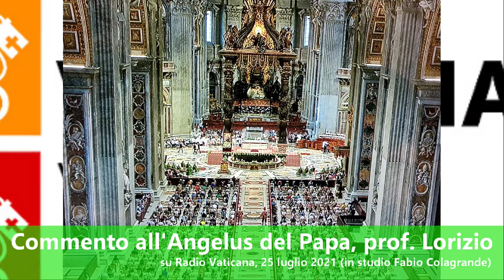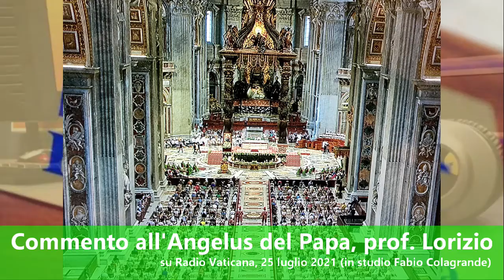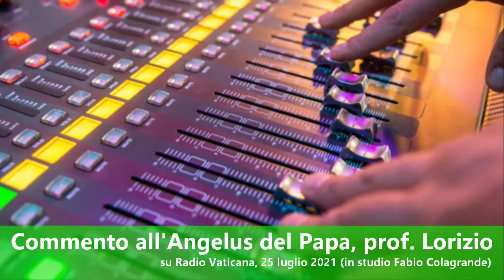Commento all'Angelus del papa, prof. Lorizio 1/2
25 Luglio 2021, Giornata di preghiera per i nonni e gli anziani